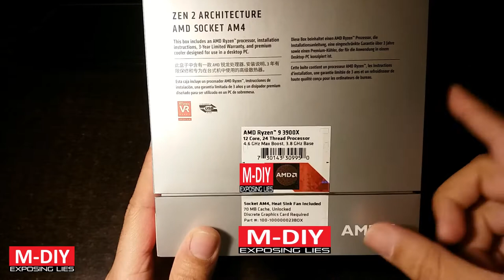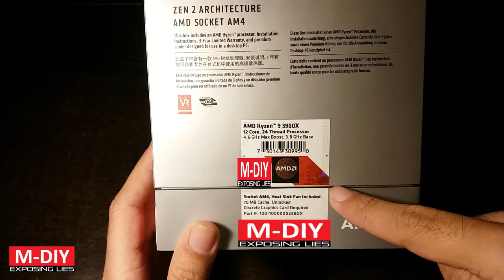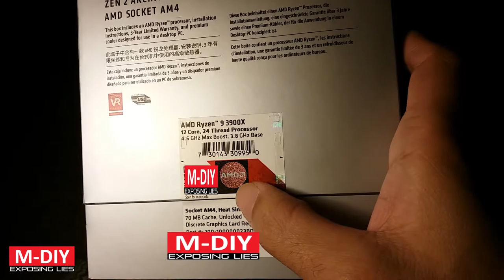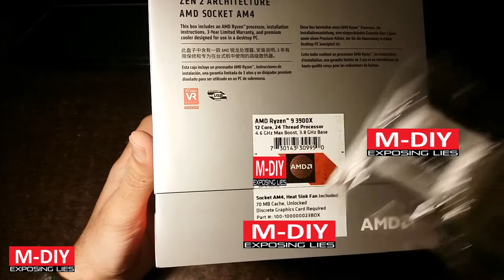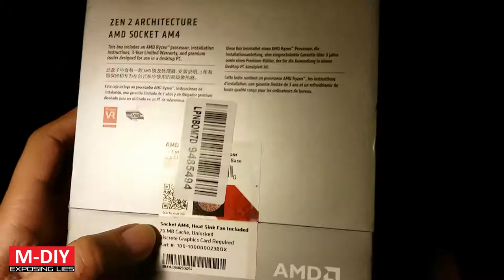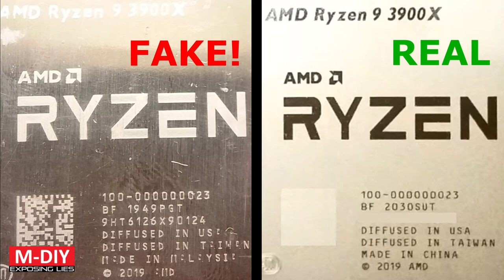How To Check AMD Ryzen Processor Authenticity? Real Vs Fake Processors | Ryzen 9 3900X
Fake processors are not hard to find and it depends on the seller's reputation and ethics, whether they deal in counterfeits or not.

Fake processor featured in the video was delivered by Appario Retail from Amazon, while the genuine processor was bought from a reputed store. Counterfeits are sold both by online sellers as well as offline stores.

It is safer to purchase expensive electronics offline from trustworthy sellers rather than online because in many cases no refund or replacement is provided. Unfortunately open box delivery is not yet available for computer components leading to fake products being delivered.

Many offline stores are in Nehru Place also defraud buyers in similar fashion, but at least buyers get opportunity to inspect the product before buying in most of the cases, even though genuine components can be replaced with counterfeits subsequently. Once payment is made, no seller will accept their fault.

This video now has English subtitles! Turn them on.